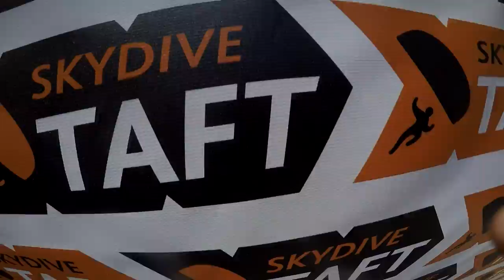Punniya Dharshan Skydive Taft.